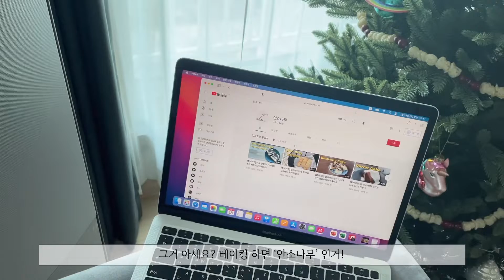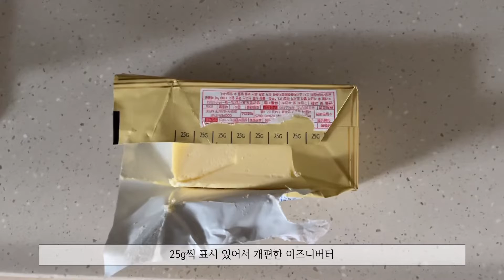[Vlog] 기록용 브이로그 (베이킹 / 레몬파운드케이크 / 맥북으로 뭐하지?)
맥북 산 이유: 영상편집 👩🏽‍💻

베이킹초보 안소나무, 쿠킹씨 레시피 참고

영상편집: vllo 최고야!!!